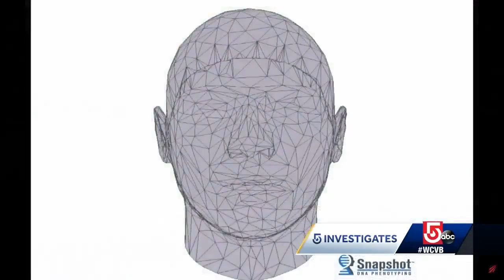19 years later, family hopes new DNA testing will lead to Molly Bish killer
Testing on evidence and several persons of interest has been done in the past, but they haven't been able to come up with a solid DNA profile.